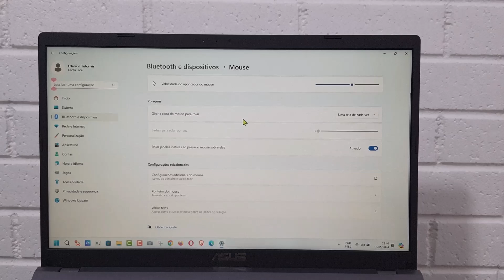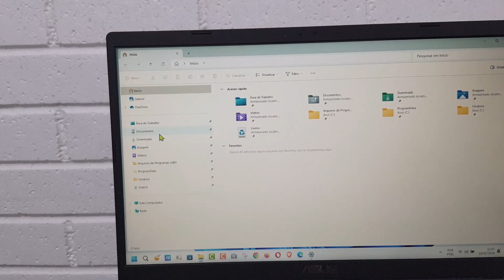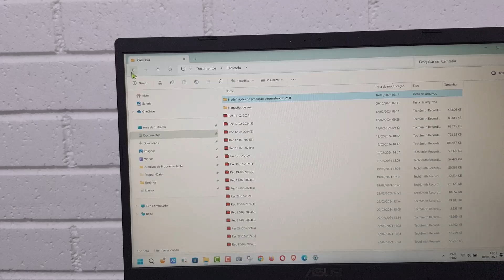COMO CONFIGURAR A VELOCIDADE DO TOQUE DUPLO DOS BOTÕES DO MOUSE USB NO SISTEMA WINDOWS 11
O Mouse costuma ser um dos equipamentos mais importantes de quando utilizamos um computador, não é mesmo? Dessa forma, todos nós sabemos que o clique duplo acontece quando pressionamos o botão do mouse duas vezes rápido o suficiente no nosso computador ou notebook. Dessa maneira, se o segundo aperto no botão do mouse ocorrer muito depois do primeiro, teremos apenas dois cliques separados, e não um clique duplo, como é costume fazermos quando desejamos abrir uma imagem ou documento.

No entanto, apesar de poucas pessoas saberem disso, nós podemos configurar inúmeras funções do nosso mouse com os ajustes nativos do Sistema Windows 11. Portanto, se você tiver dificuldade em pressionar o botão do mouse rapidamente poderá aumentar o tempo de espera ou diminuí-la (se for da sua vontade), e assim terá personalizado a velocidade do duplo clique do mouse. E para saber como fazer isso basta seguir o passo a passo completo do nosso vídeo.